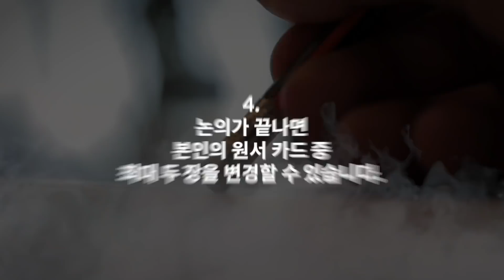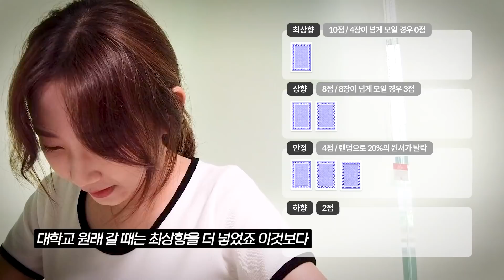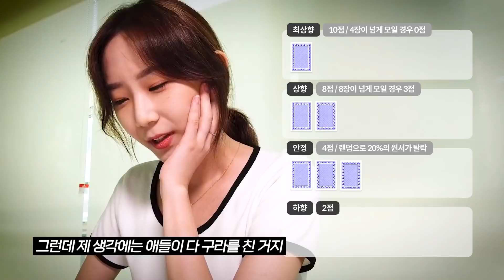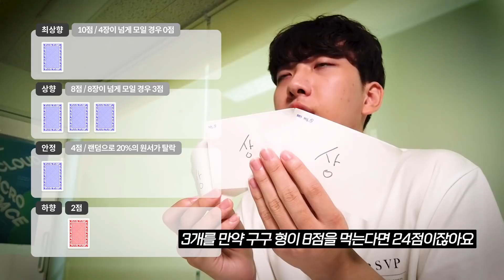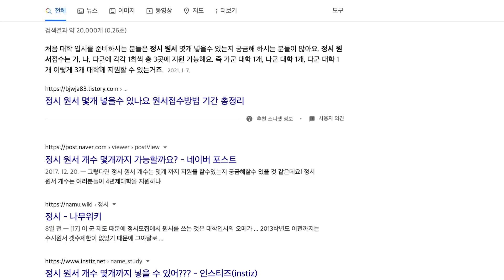6년의 입시를 건 6장의 카드, 어떻게 쓰시겠습니까? | 스튜디오 샤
벌써 원서철이 끝나가고 있네요 😭
다들 여섯장의 원서 쓰시느라 고민이 많으셨을텐데
스튜디오 샤에서 원서게임을 준비했습니다!
과연 크리에이터들은 6장의 원서를 어떻게 쓸까요?

00:00 오프닝
00:09 원서게임 시작
01:33 1차 접수
04:13 중간점검
05:50 최종 접수
08:23 최종 접수 결과 & 점수 공개
09:17 마무리